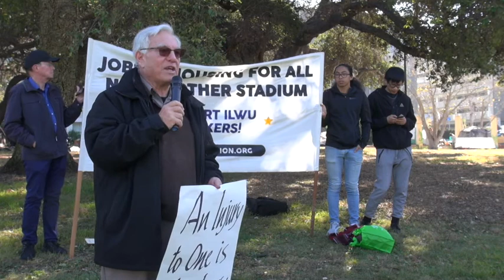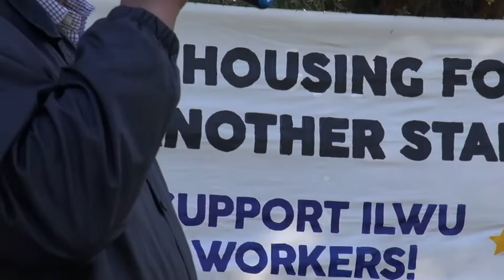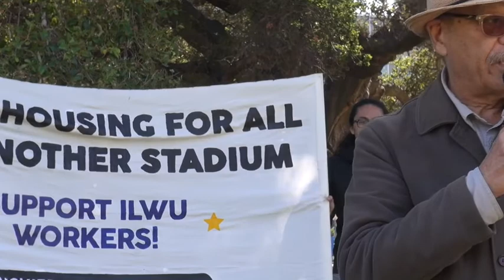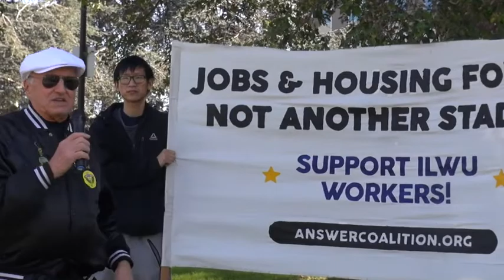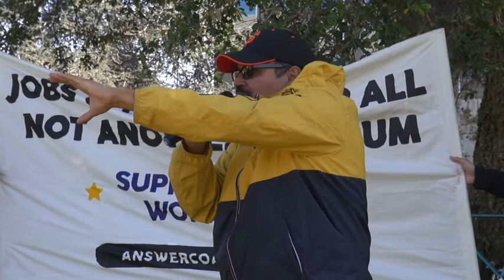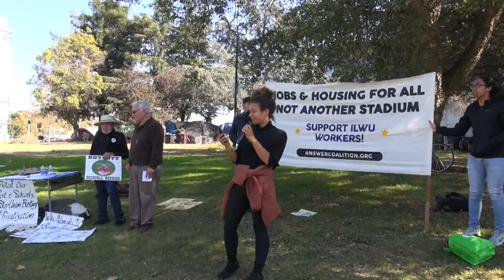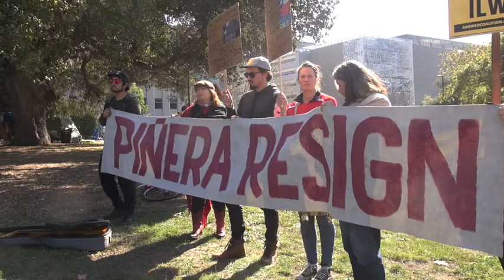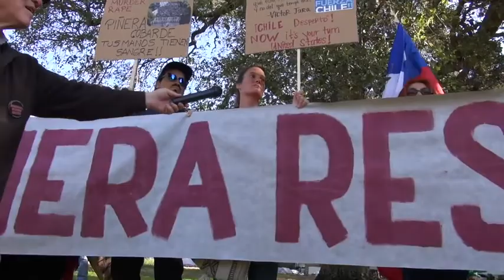Oakland Solidarity Rally Against Privatization Of The Port, Education & Unity Internationally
A united front solidarity rally was held at Mosswood Park in Oakland against the privatization of the Port of Oakland, against charters and privatization  of education and in unity with the workers in Chile, Mexico and Palestine.
Speakers from the ILWU Local 10, CWA,  OEA and LACLAA Sacramento's Al Rojas spoke at the event which was held in Mosswood Park in Oakland.
The rally was initiated by UPWA and endorsed West Oakland Longshoreman, Defend Public Education NOW!.
Additional media:
East Oakland  Community Labor Speakout On Billionaire John Fisher's  Proposed A's Stadium In Port of Oakland
"It's Insane!" ILWU  Longshore Workers & Truckers Challenge Oakland A's Billionaire Owner John Fisher’s  Land Grab  Of Howard Terminal